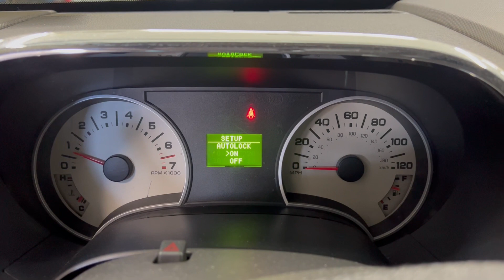2008 Ford Explorer Maintenance Light - Oil Change Light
Follow this process after changing the oil and oil filter on your Ford Explorer.